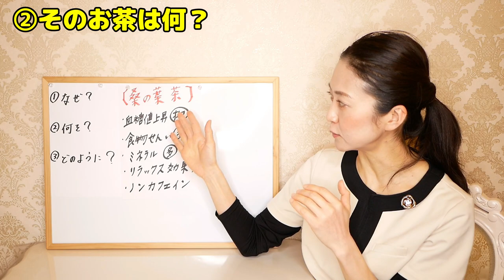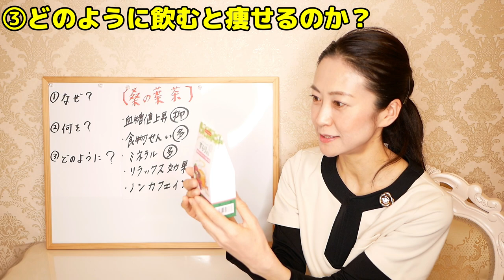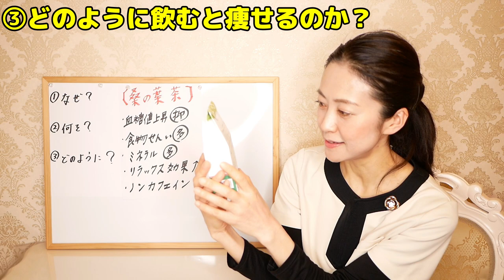【お茶ダイエット】飲むだけで痩せる！一番オススメのお茶を腸活ダイエット専門家が解説【やせる水】